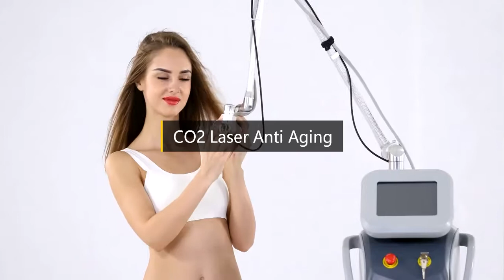CL1 CO2 Fractional Laser Anti Aging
If you have interesting in, please visit our